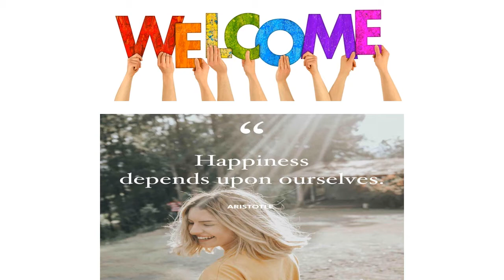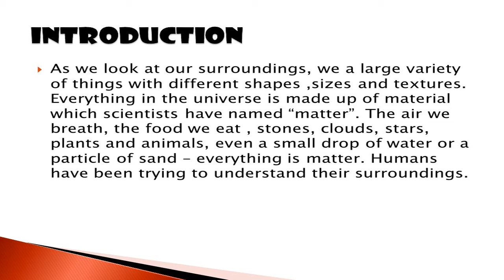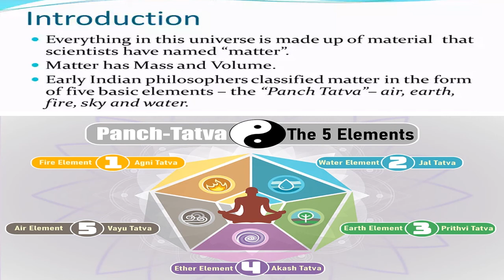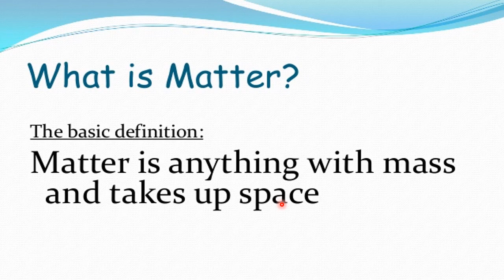MOS 1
MATTER IN OUR SURROUNDS
CLASS 9 CHEMISTRY FOR 8 APRIL